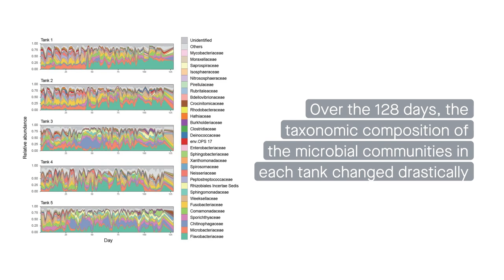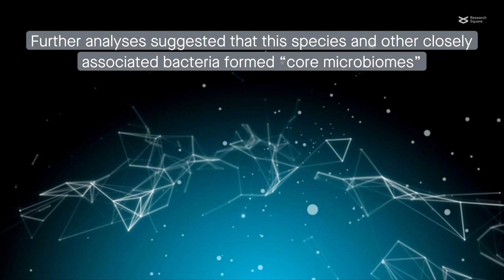Microbiome dynamics in eel aquaculture water: core species and interactions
Yajima et al. "Core species and interactions prominent in fish-associated microbiome dynamics." Microbiome (2023)